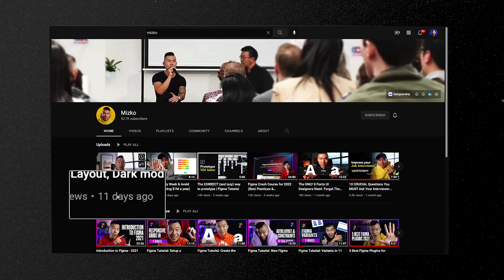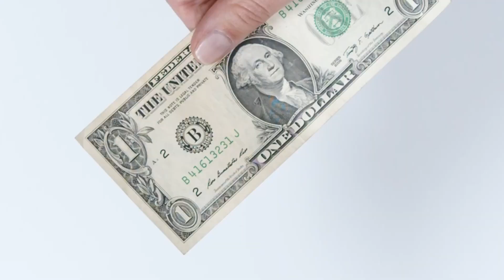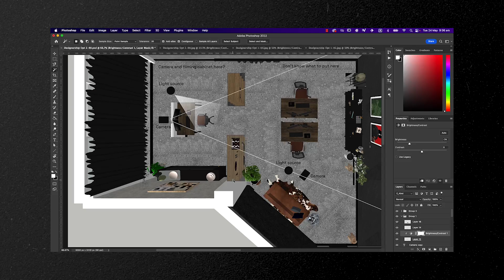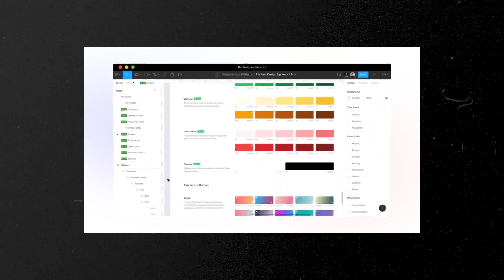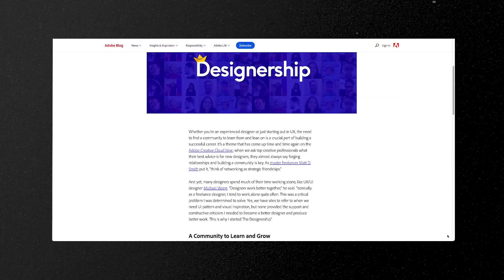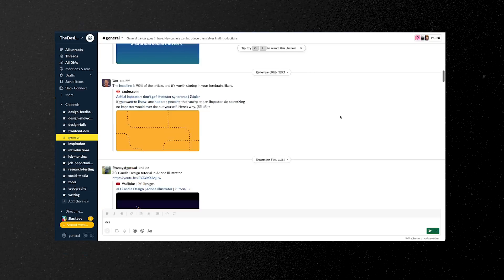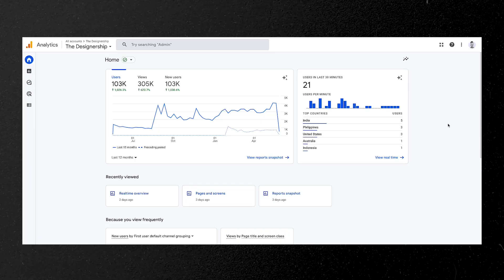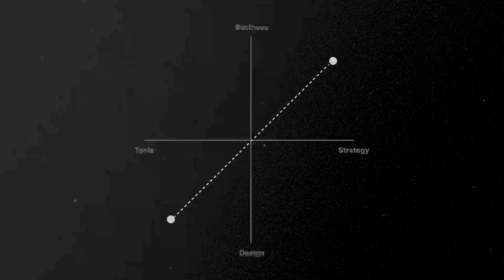I spent $80,000 on a new office (Life update)